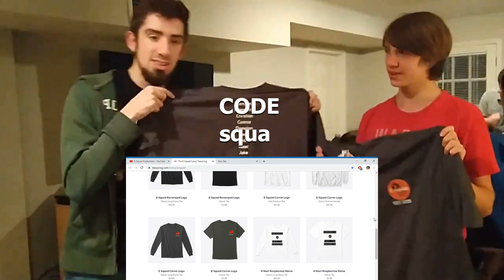BIG ANNOUNCEMENT!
We've got MERCH guys and girls! Please support us so we can make more comparison videos, gaming videos, and more!